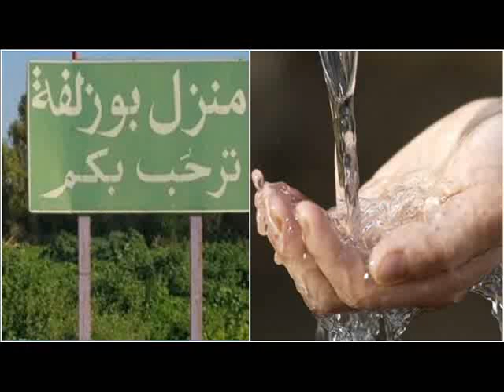منزل بوزلفة : إرجاع الماء لـ 147عائلة اليوم أو غدًا (تسجيل صوتي)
سيتم اليوم تركيب مضخة جديدة "ببئر الجحاف" الكائن بأرياف معتمدية منزل بوزلفة من ولاية نابل ، بعد التخريب الكلي لتجهيزات البئر وسرقة المضخة من مجهولين.
هذا وأكد معتمد منزل بوزلفة ، نزيه التومي ، في تصريح لمراسل راديو ماد ، خالد الهرقام ، أنه سيتم إرجاع الماء لـ 147عائلة اليوم أو غدًا ، مع تعزيز الحراسة وتجهيز البئر بأجهزة مراقبة  .